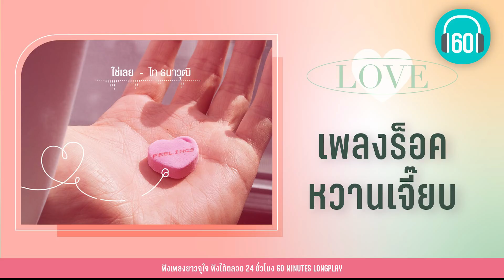รวมฮิต เพลงร็อคหวานเจี๊ยบ [รักเธอไปทุกวัน ,ดาว ,ทำอะไรสักอย่าง ]【LONGPLAY】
00:00 ทำอะไรสักอย่าง - ป้าง นครินทร์
03:38 ดาว  - Paradox
07:12 รักเธอไปทุกวัน -  Potato
11:46 พอแล้ว - หนุ่ม กะลา
15:50 ใช่เลย - ไท ธนาวุฒิ
19:56 หมาเห่าเครื่องบิน  - Loso
22:42 หากตอนนี้เธอยังไม่เกิด  - Taxi
25:55 ให้เธอ - อัสนี & วสันต์
30:38 ยอม - Peter Corp Dyrendal
34:03 กระดกลิ้น - ป้าง นครินทร์